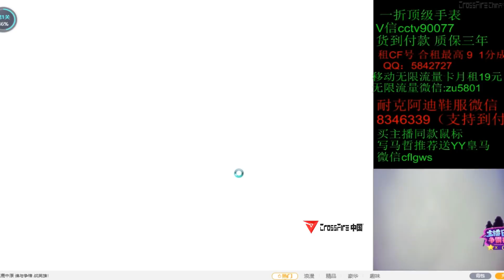CrossFire || AK47-Beast Compound - SV.MZiN #12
Ma Zhe MZiN across the line of fire, the first time to bring Ma Zhe MZiN HD, smooth video broadcast, more exciting live broadcast please pay attention to Panda.
马哲MZiN的穿越火线直播间，第一时间带来马哲MZiN高清、流畅视频直播，更多精彩直播敬请关注熊猫直播。